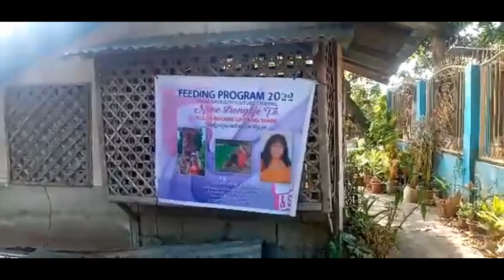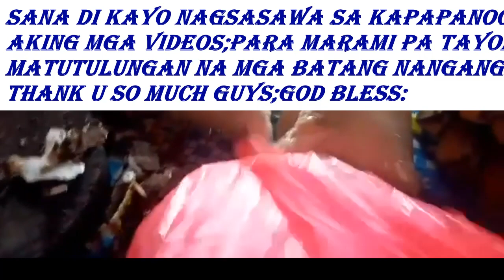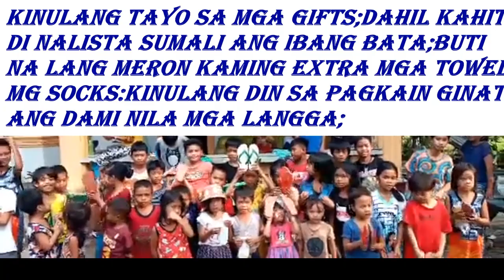PRT.20 FEEDING PROG:in PIGEON SAN ENR.Neg.Occ.Phils.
thankyou for your#support its#helps for our#charityprogram
notification .(PS)Yong sinong nais tumulong sa amingPrograma,or want to join,u can just Pm. me,Thank you and God bless.